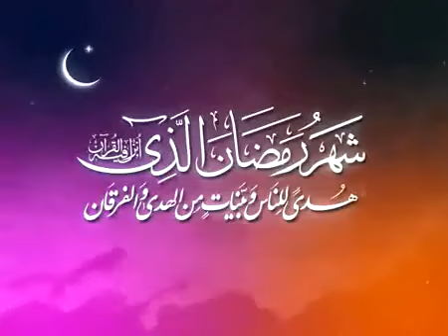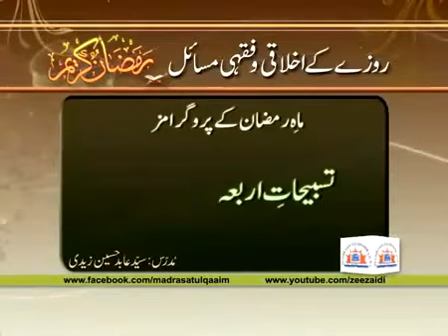ماہِ رمضان میں ان کاموں کو ضرور انجام دیں